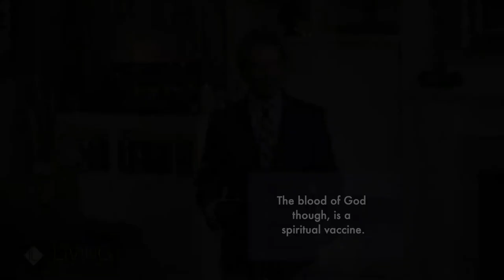SPIRITUAL BLOOD TRANSFUSION // Pastor Stephen Marshall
The blood of Christ will help us fight the curse of sin!